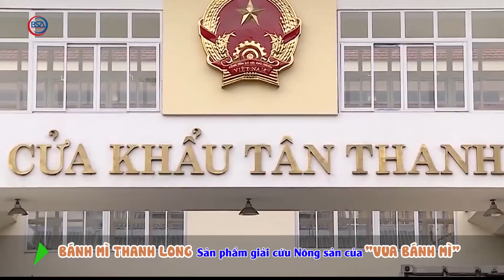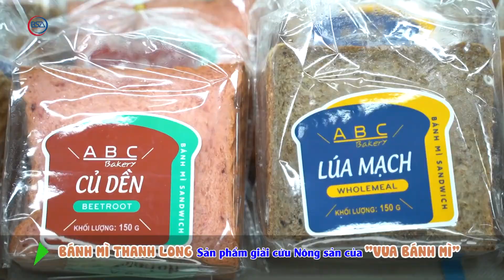Bánh Mì Thanh Long - Kao Siêu Lực sản phẩm giải cứu nông sản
BÁNH MÌ THANH LONG – SẢN PHẨM GIẢI CỨU NÔNG SẢN CỦA “VUA BÁNH MÌ”
Trong khi thanh long bị dồn ứ tại cửa khẩu, không thể xuất sang Trung Quốc thì câu chuyện của “vua bánh mì” Kao Siêu Lực, Tổng giám đốc Công ty TNHH MTV Bánh Kẹo Á Châu - ABC thành công với việc sản xuất bánh mì từ trái thanh long đã khiến nhiều người ngã mũ. Không chỉ là việc ông sáng tạo, mang đến cho người tiêu dùng một sản phẩm mới lạ, ngon và độc đáo mà đây còn là cách ông Kao Siêu Lực giải cứu thanh long, loại nông sản đang bị ách tại cửa khẩu Trung Quốc do ảnh hưởng của dịch corona (nCoV).
Từ chuyến công tác về Vĩnh Long, Sau nhiều ngày miệt mài nghiên cứu, thử nghiệm, đến nay ông Lực không chỉ thành công với bánh mì baguette thanh long mà còn nhiều sản phẩm khác như: bánh thanh long khoai môn, bánh thanh long phô mai, bánh kem thanh long và dự định nghiên cứu thêm nhiều sản phẩm bánh từ thanh long ruột đỏ và nhiều loại nông sản khác. Hiện bánh mì thanh long đã có mặt tại cửa hàng ABC Backery Nguyễn Trãi và Đầm Sen Với giá chỉ 6.000 đồng/ổ.
Trong thời gian tới, mỗi ngày Công ty TNHH MTV Bánh Kẹo Á Châu dự kiến sử dụng 200kg thanh long để sản xuất bánh, cung cấp hàng ngàn sản phẩm cho thị trường.
Không giấu nghề, vị vua bánh mì muốn chia sẻ rộng rãi công thức làm bánh từ thanh long đến những cơ sở sản xuất bánh khác, góp phần vào việc hỗ trợ tiêu thụ nông sản cho người nông dân.